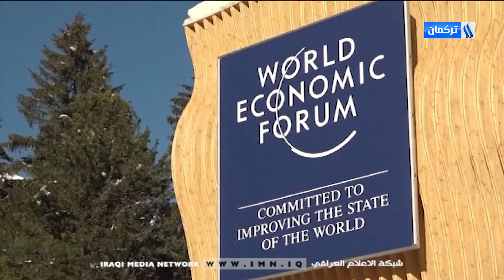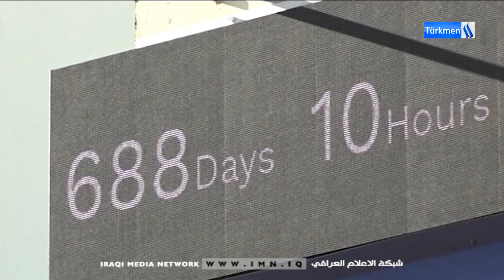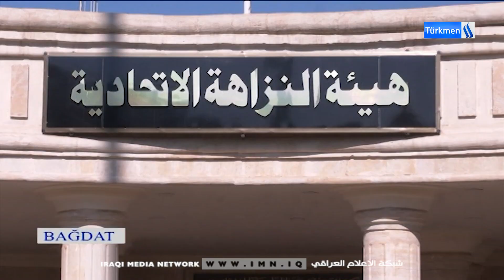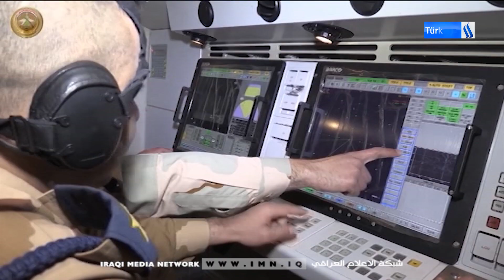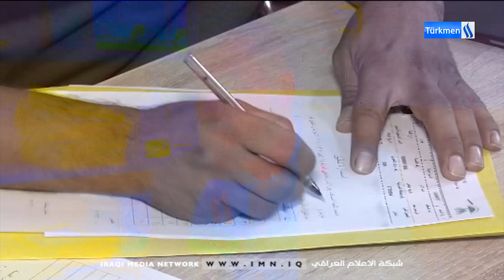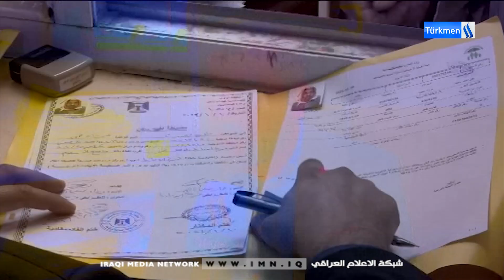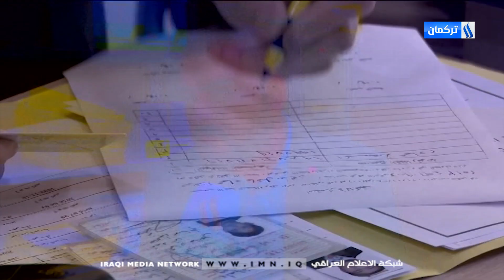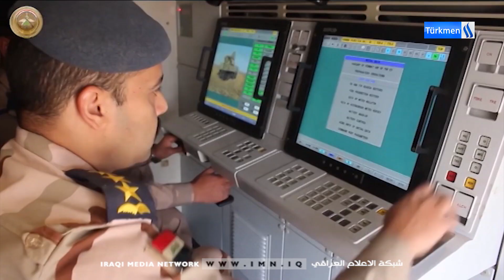18/2024 GünününAli Efendioğlu ile Ana Haber Bülteni